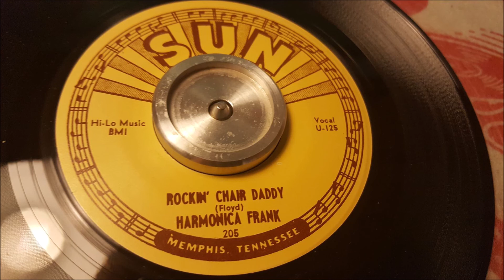Harmonica Frank - Rockin Chair Daddy - 1954 Country - SUN 205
If Sam Phillips was after a fusion of black and white music, he'd found it. The problem was that it was the black and white music of the 1920s, if not the 1890s. Sun 205 was delightfully at variance with everything that was selling in 1954, but so, it must be said, was Elvis Presley who trailed Frank by just a few months. Frank used to say this was the first rock and roll record, which, of course, it wasn't, but there's a wonderful drive and contagious energy here that has survived the years well. Sam Phillips maintained that he recorded these titles in 1954 and not 1951 as had once been supposed. Certainly, aural evidence would bear out that Frank returned for another session. The sound quality is markedly improved and Phillips obviously used two tape machines to achieve the slapback effect. A mighty thank-you to Sam Phillips from posterity for preserving Harmonica Frank for us.